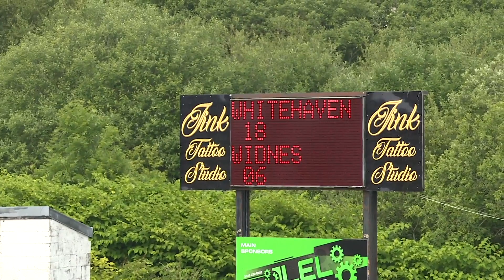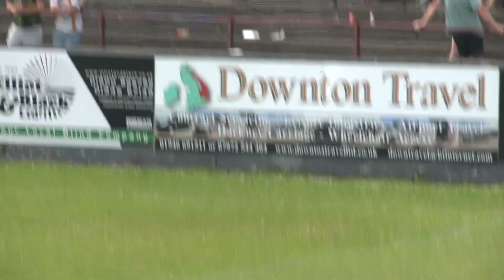Full Match - Haven Vs Widnes 11th June 2023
With no match today sit back and enjoy the full 80 minutes of our Championship fixture vs Widnes Vikings at the LEL Arena last Sunday at the LEL Arena. Commentary from BBC Radio Cumbria's Jordan Weir and Haven hall of famer David Seeds.